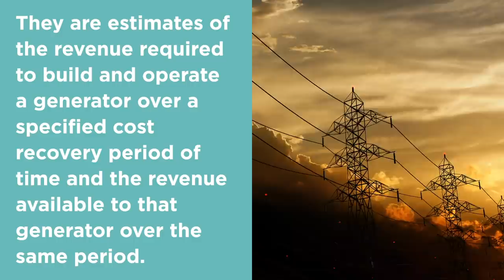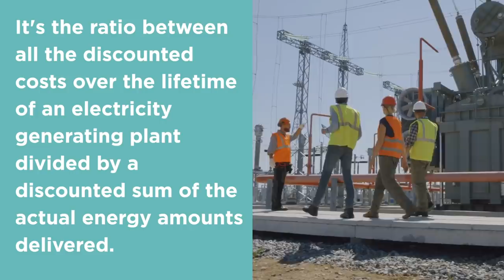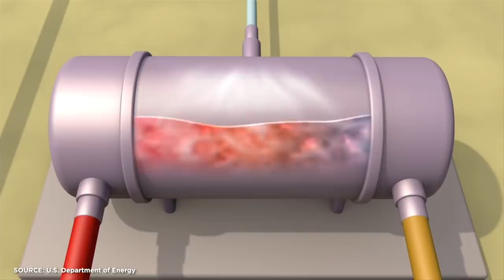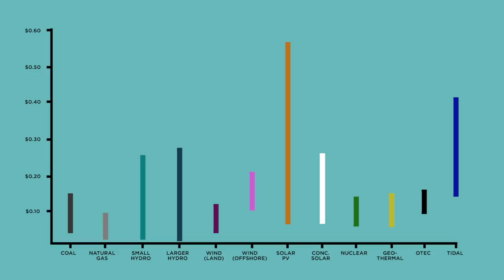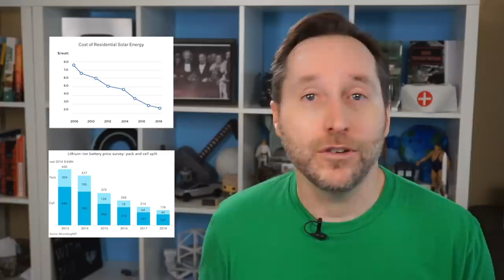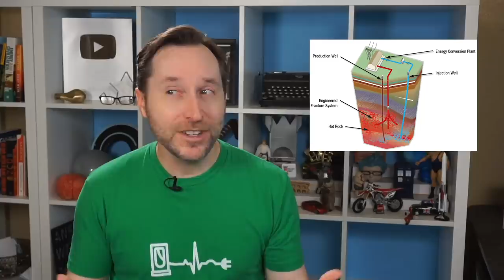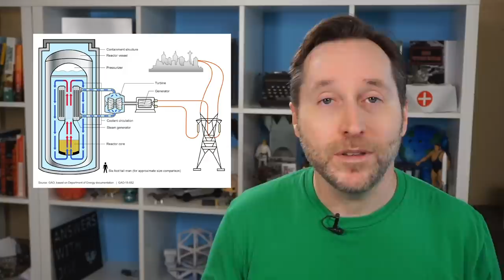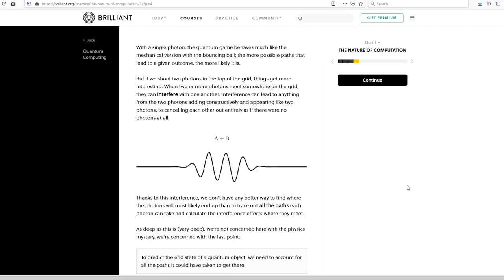The Formula That Will Determine Our Energy Future | Answers With Joe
Get 20% of a premium subscription to Brilliant when you're one of the first 200 people to sign up
We all want cleaner, more renewable energy. But when it comes down to it, the energy of the future is going to be the cheapest energy. So in this video we compare energy production by the Levelized Cost of Energy, or LCOE - the formula that will determine our energy future.